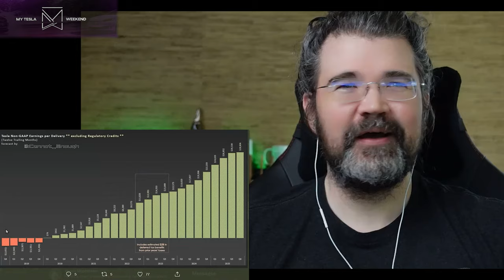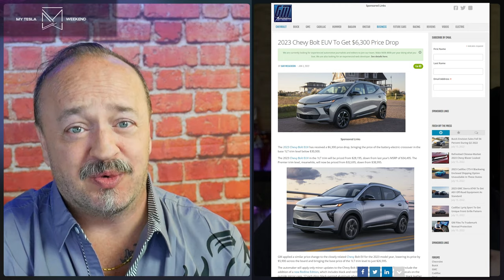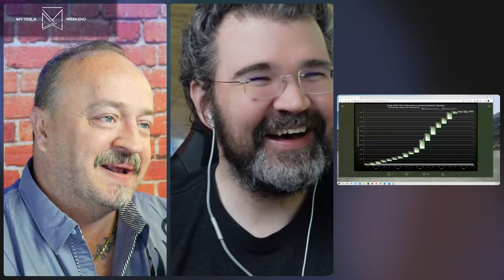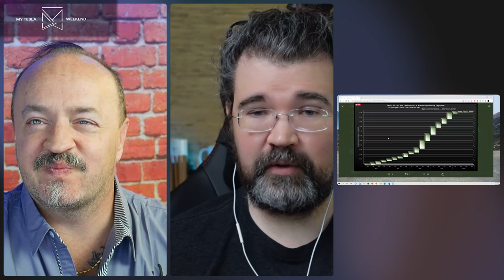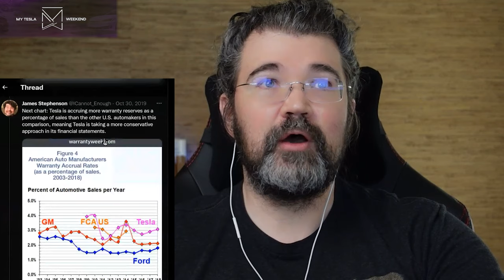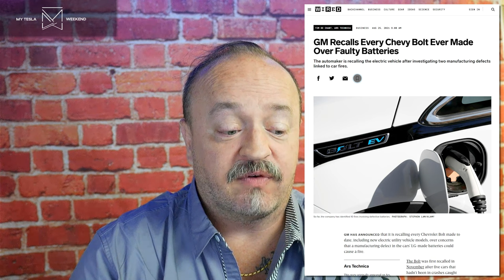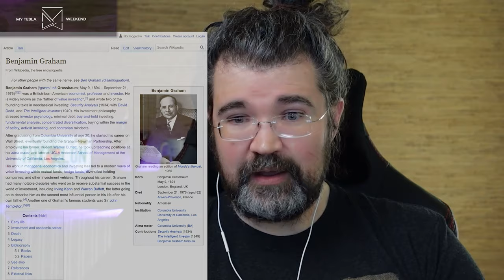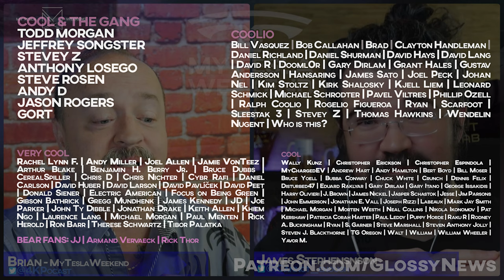Debunking TSLAq & FUD nonsense w/ James Stephenson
These guys use some really dishonest math. They deduct from one side without account for the other. They count something for GM or Stellantis, but not Tesla. They move numbers between columns as if that's how accounting works. They're lying liars. Not James' words, but mine. Direct your hate in the comments at me.

Timestamps:
00:00 Who are the sharpest players?
00:46 Best Tesla estimates
01:31 LESS regulatory credits isn't a thing
03:23 Profit per car
04:25 McDonald's LESS beverages
05:16 Discounts from only one side
06:01 ZEV credits are NOT taxpayer money
07:02 Or NOT counting the savings
08:02 ZEV discount ignores taxes
09:28 GM does the same math
10:09 GM sold 26 EVs
10:36 Chevy Bolt is straight fire
11:09 Elon's compensation isn't counted
12:00 Elon's ACTUAL compensation accounting
13:24 Reduction in SG&A
14:46 Free house
15:25 Tesla wrote Elon 12 IOUs
16:17 Does Elon's options show up as income?
17:14 Why does Tesla breakout reg credits?
17:48 Warranty reserve reductions FRAUD
19:23 Tesla saves more for warranty than others
21:31 But everything is "Good Will" instead of Warranty
22:19 Legacy guys don't have problems
23:00 Pump & Dump myth
23:38 Biggest owner of Twitter
24:21 More TeslaQ Fud?
24:47 Sheer mental illness of shorting
26:30 Tennis player investor bankwupt
27:07 Options are gambling
27:29 The algos will beat you
28:24 Stock price perdition
29:01 Understanding the human brain
29:10 FSD revenue isn't REAL
31:06 How does FSD revenue count?